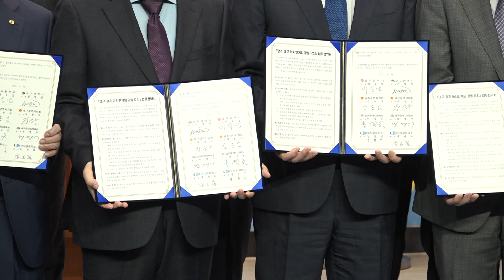[대구시(시장 권영진)]210526 2038 하계아시안게임 대구광주 공동유치 발표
하계아시안게임 대구광주 공동유치 발표